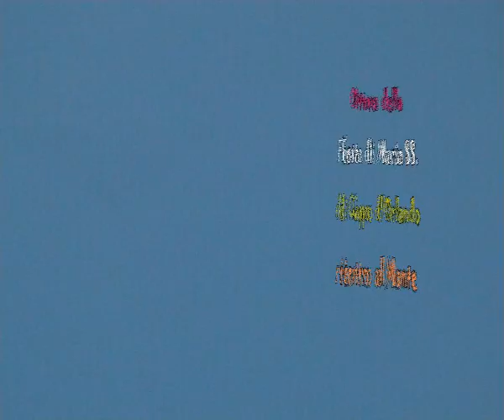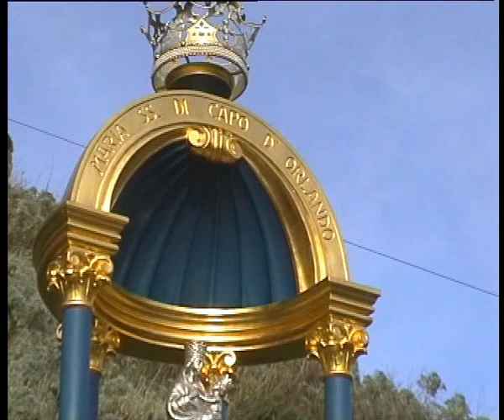Capo d'Orlando "Ottava di Festa di Maria SS."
La  Madonnina vieni riportata al Santuario sul Monte di Capo d'Orlando